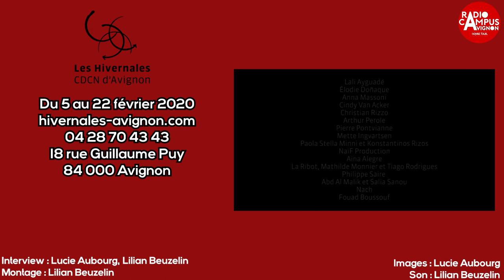C'est quoi les HIVERNALES CDCN ? | Interview D'isabelle Martin Bridot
Dans le cadre du mois de la danse nous nous sommes intéressés au festival des Hivernales présent depuis déjà 25 ans en Avignon. Voici donc l'interview d'Isabelle Martin Bridot Directrice des Hivernales.

Interview :Lucie Aubourg / Lilian Beuzelin
Images : Lucie Aubourg
Montage : Lilian Beuzelin
Son : Lilian Beuzelin

Miniature : Nino Henry